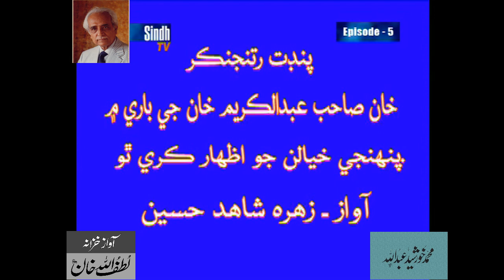Lutfullah Khan talks about Ustad Abdul Karim Khan Sahib- - From Audio Archives of Lutfullah Khan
A TV Serial produced at the Sindh TV to project the spirit of North Sub Continent Classical Music to by Muhammad Lutfullah Khan

Episode # 5
Solfa ( sargam) rendition is improper while performing classical music . It is like speaking a sentence and spell out syllables in the same breadth.

Sample demonstrmtraion of Ustad Abdul  Karim have been omitted in this upload

From Archives of Lutfullah Khan